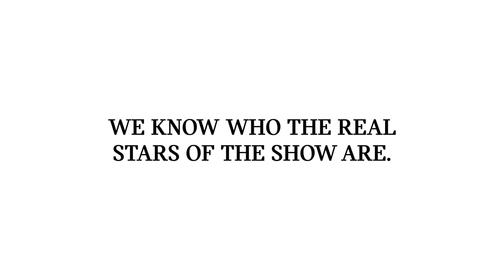MINI & Dogs Trust Present: Travel Happy | MINI UK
Just a couple of A-list Alans ⭐️🐕​

​(No Alans were harmed in the making of this film. Apart from one's ego).​